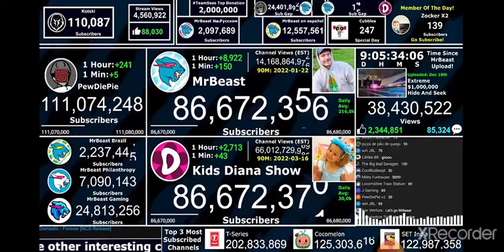MrBeast passing Kids Diana Show 😍😍😍